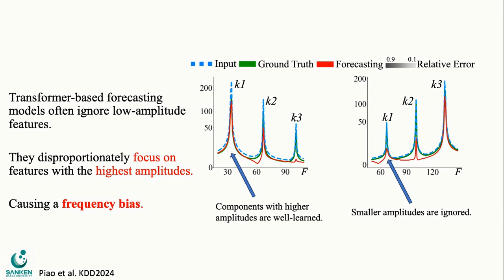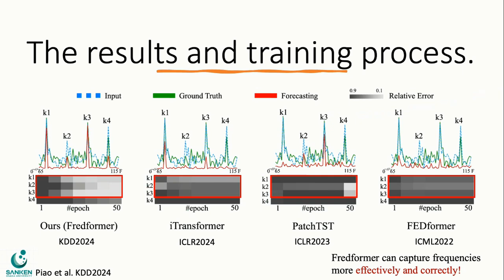KDD 2024 - Fredformer Frequency Debiased Transformer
Xihao Piao, Osaka University